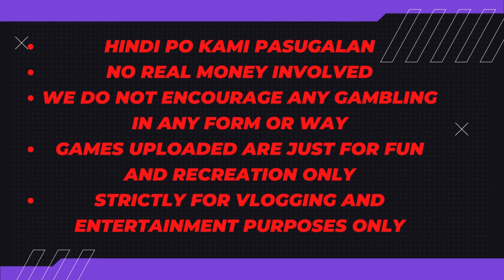#415 Feb 13 2024 Extra Mahjong